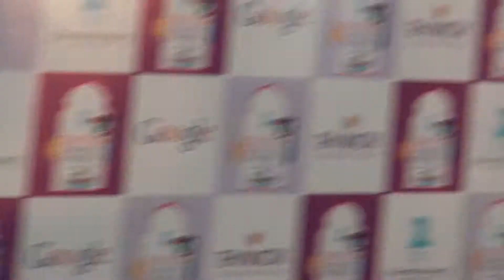Sangeeta Gupta's journey - Book launch of, 'Ladakh - Knowing the unknown', at JLF, January 2015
Book launch of, 'Ladakh - Knowing the unknown', at JLF, January 25, 2015